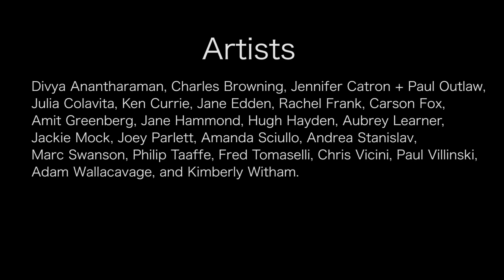Breathless curated by House of the Nobleman at RUSH Arts Gallery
NEW YORK, NY - HOUSE OF THE NOBLEMAN is pleased to present Breathless, a group exhibition based on a contemporary examination of artists who turn once-living creatures into inanimate aesthetic objects. Through various media, including taxidermy, painting, drawing, embroidery, and sculpture, the works in this exhibition re-contextualize the scientific into an artistic observation where the grotesque is upheld as an object of beauty. When viewed from this vantage, natural history is seen as a craft or practice in which emphasis is placed on the existential experience of the observer rather than the scientific characteristics of the objects or organisms. Even though breathless, the works in this exhibition maintain characteristics of being alive, achieving their immortality by becoming art.

Sales from this exhibition will help support Rush Arts Gallery, a core program of the Rush Philanthropic Arts Foundation, a 501(c)3 organization founded in 1995 by brothers Russell, Danny, and Joseph "Rev. Run" Simmons. Rush Arts Gallery is dedicated to providing exhibition opportunities to an emerging artistic community and exposes urban youth to contemporary arts and culture through educational programming initiatives.

Featuring works by Divya Anantharaman, Charles Browning, Jennifer Catron + Paul Outlaw, Julia Colavita, Ken Currie, Jane Edden, Rachel Frank, Carson Fox, Amit Greenberg, Jane Hammond, Hugh Hayden, Aubrey Learner, Jackie Mock, Joey Parlett, Amanda Sciullo, Andrea Stanislav, Marc Swanson, Philip Taaffe, Fred Tomaselli, Chris Vicini, Paul Villinski, Adam Wallacavage, Kimberly Witham, and Dustin Yellin.